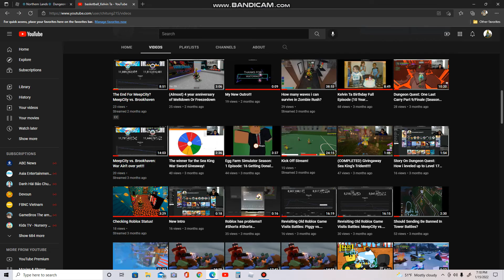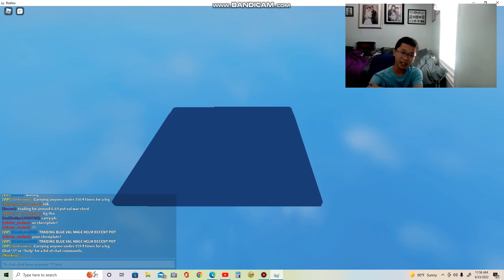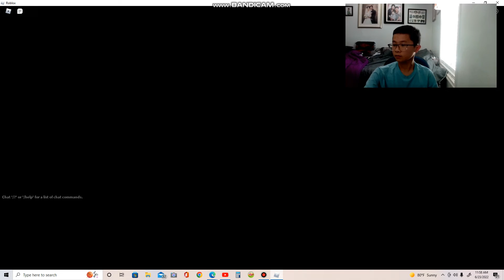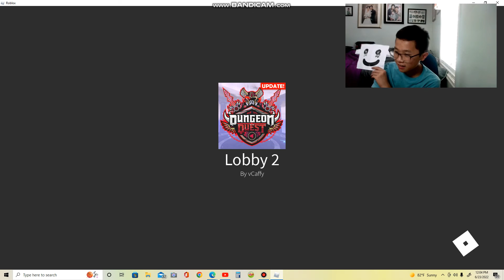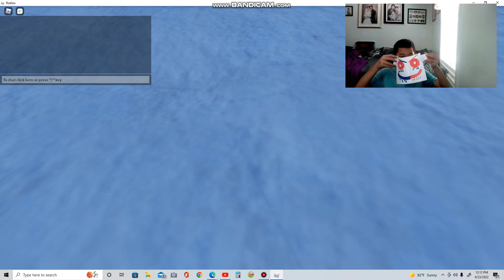Carrying People In Dungeon Quest Season 2: Part 5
Tower Battles Songs Is Back On Dungeon Quest, Lol.